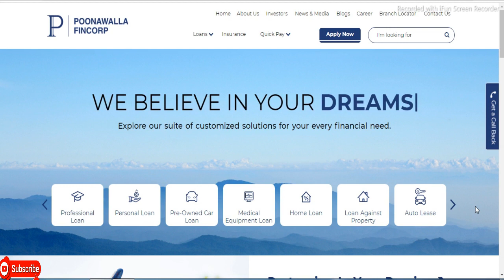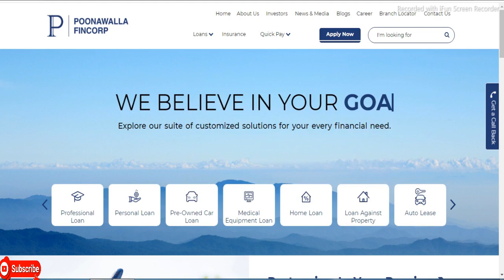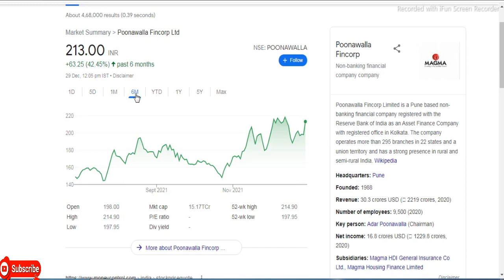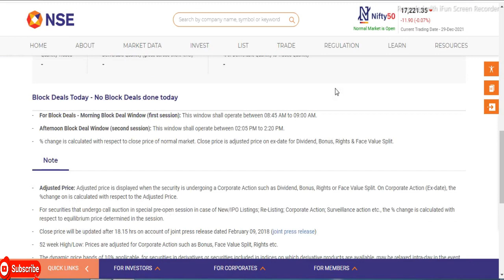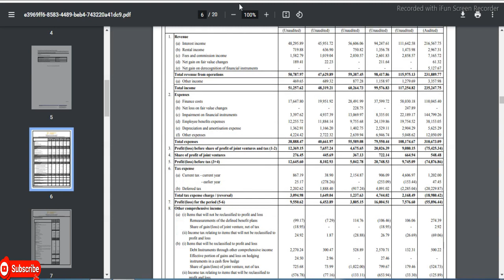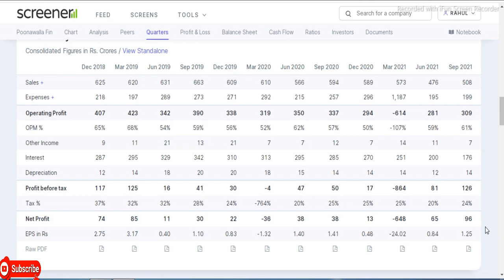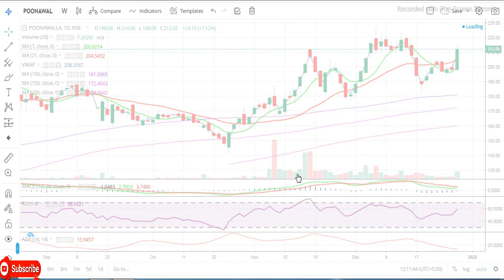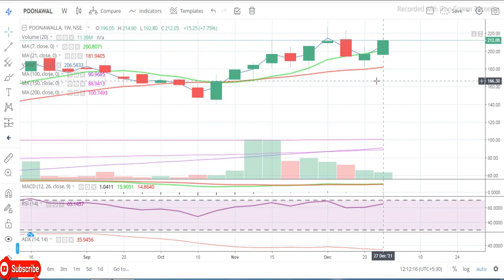Poonawalla Fincorp Ltd || Latest Target Poonawalla Share || Financial Share || Multibaggar Share